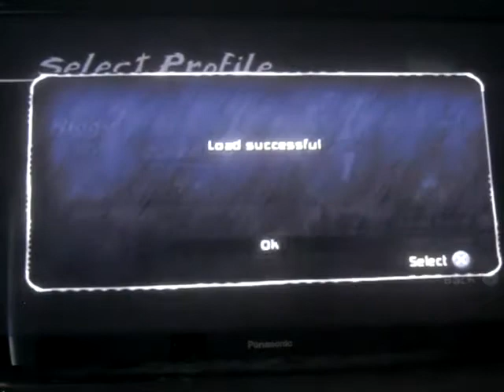TMNT Teenage Mutant Ninja Turtles gameplay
Character: Raphael

Enemies: Thugs

Console: Ps2